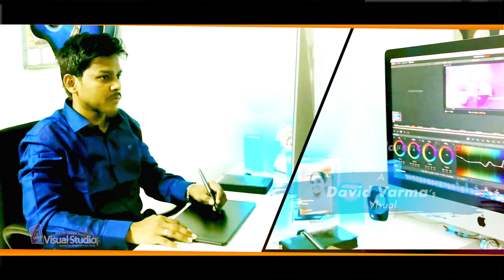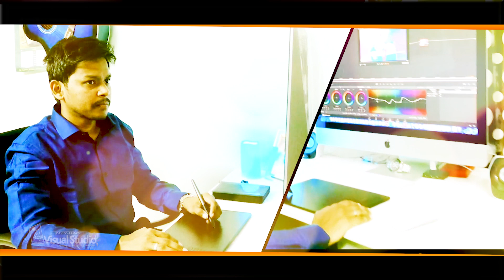Latest Telugu CHRISTMAS songs\Christmas Melody\2020 Christmas Telugu Christian Songs\David Varma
Latest Telugu CHRISTMAS songs\Christmas Folk\2020 Christmas Telugu Christian Songs\David Varma

Credits
Lyrics & Tune  : Clarence
Singer : Uttam
Editing & Vfx : David Varma

4FRAMES PRODUCTION COMPANY